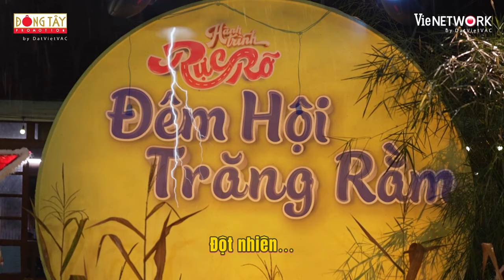Trường Giang trầm trồ về trình độ làm thơ của Lyly - Erik, gặp đối thủ nặng ký Dương Lâm | HTRR #18